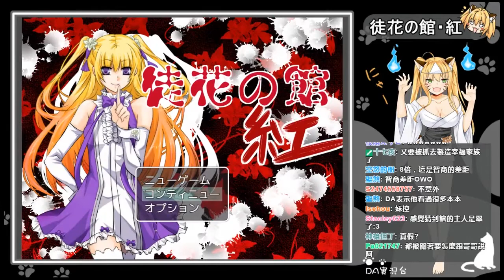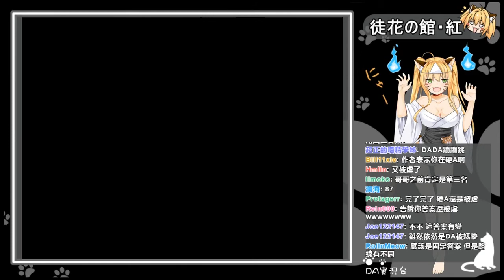《徒花の館・紅》DA實況 三回戰- 天使與惡魔 看DA如何扮演天才殺人鬼來擊敗對手吧!